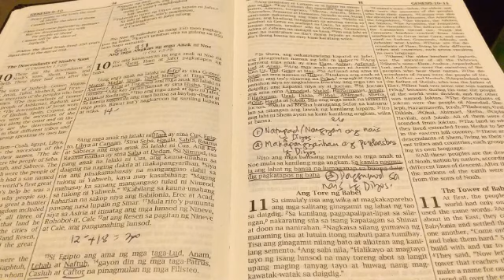Morning Devotion #10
Blessed Thursday po sainyong lahat mga kapatid.

Ang Genesis Chapter 10 ay talaan ng mga pangalan ng mga angkan ng mga anak ni Noe (Shem, Ham at Jafet).

Tinatawag itong "tribes of the earth". 70 na mga angkan ng mga anak ni Noe ang nakasulat dito.
14 from Japheth
30 from Ham
26 from Shem

Ayon sa Genesis 9:1, Si Noe at ang kanyang mga anak ay binasbasan ng Diyos: "Magkaroon kayo ng maraming anak at punuin ninyo ng inyong supling ang buong daigdig."

3 Bagay na gusto kong ibahagi sa inyo ayon sa ating teksto.

1. Natupad/Nangyari ang nais ng Diyos.
Dumami ang tao sa mundo sa pamamagitan ng mga anak ni Noe.
* Mangyayari o magaganap lahat ng bagay kung ito ay nais/kalooban ng Diyos.
Ano ang gusto nating mangyari sa ating buhay ngayon?
- ilapit natin sa ating Diyos.
- Sa Kanya nothing is impossible.

2. Makapangyarihan ang pagbasbas ng Diyos.
Binasbasan Niya ang mga anak ni Noe at naging maganda yung resulta sa kanila.
* Sa lahat ng ating gagawin mainam na humingi tayo ng patnubay at gabay ng Diyos, para maging maayos ang resulta nito.

3. Pagsunod sa nais ng Diyos.
Ang pagsunod ng mga anak ni Noe sa Diyos ay nagdulot ng mabuti.
Sa kanila nagmula ang lahat ng bansa na lumaganap sa buong daigdig pagkatapos ang baha.
* Paalala sa atin na we must follow God's will.
* Ang kalooban ng Diyos ay para sa ating ikabubuti.
Amen.

God bless you all. Keep safe po!